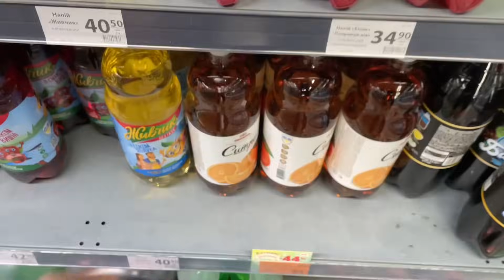Днепр🔥Взрывы🔥Прилет в Области🔥Харьков Опасен для Жизни🔥Закрыты Границы🔥Днепр 1 марта 2024 г.